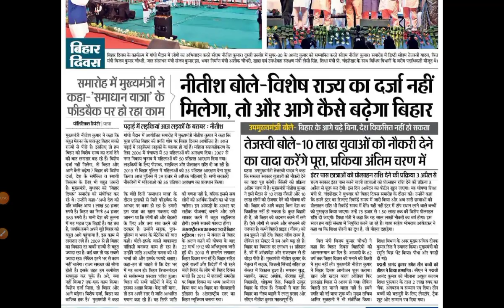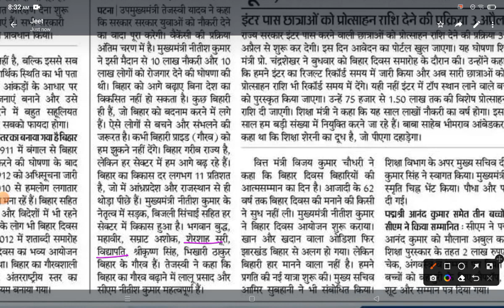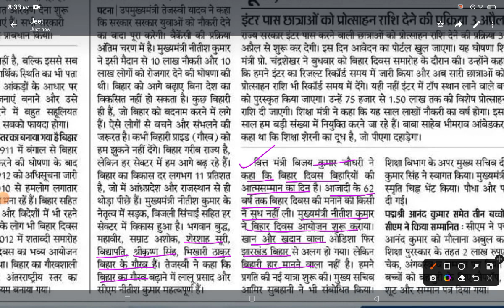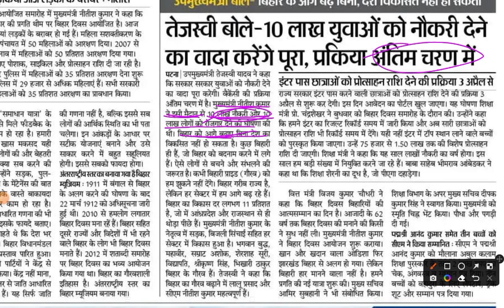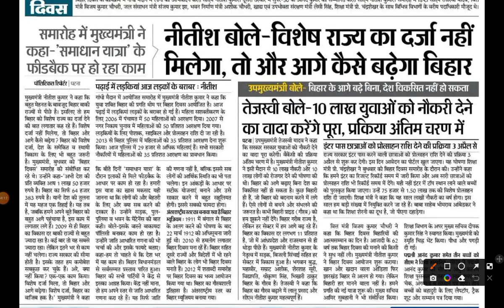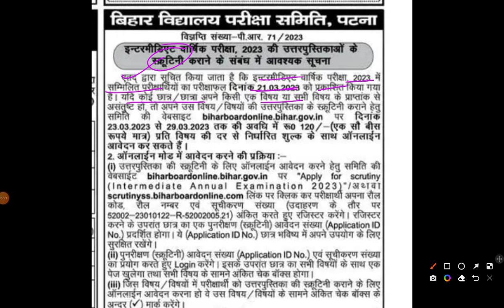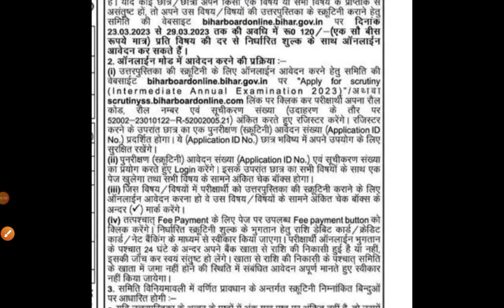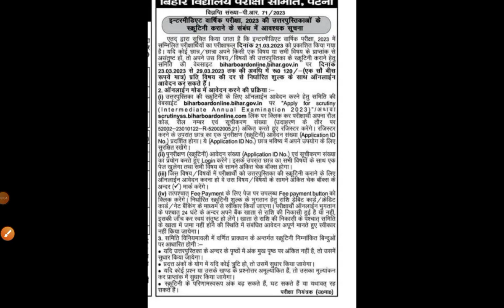Bihar Upcoming Vacancy| बिहार मे 10 लाख रोजगार पर बोले-तेजस्वी जी| इंटर पास छात्र मार्क्स कैसे बढ़ेगा